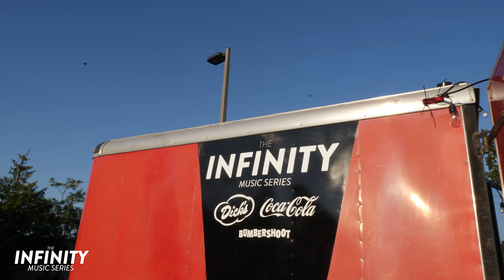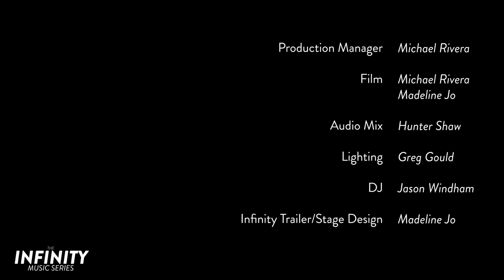Alec Shaw Band - The Infinity Music Series